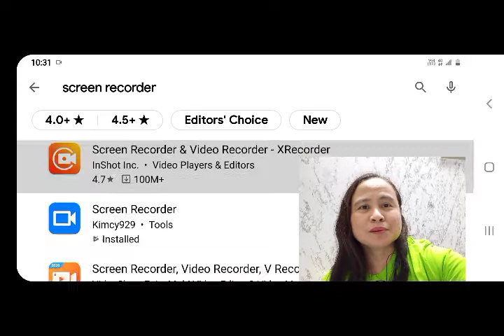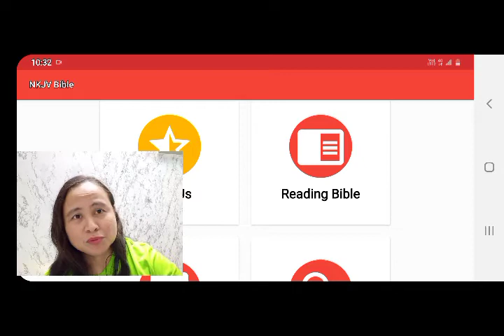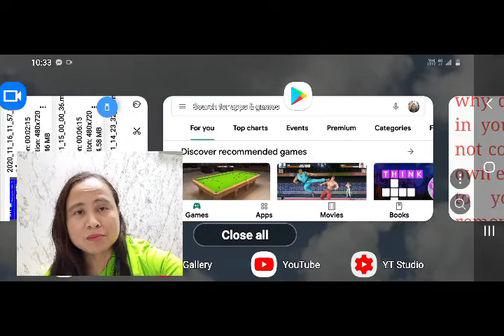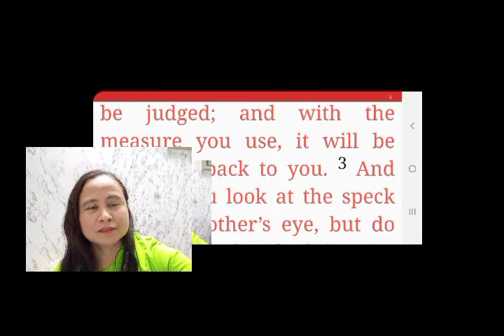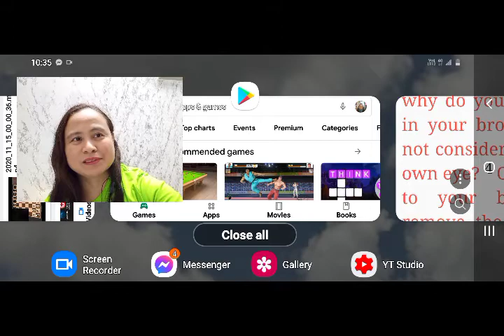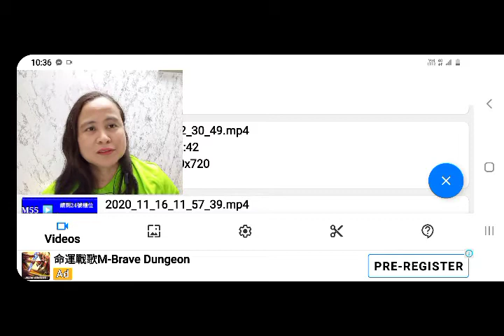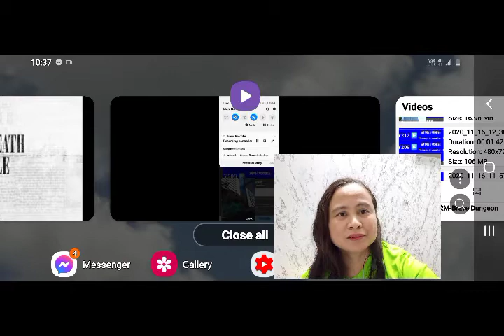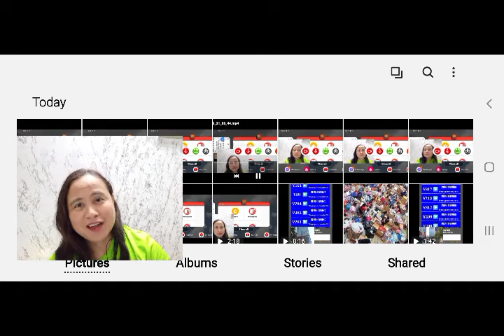Screen recording. Cellphone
How To Use Screen Recorder On Celphone.Screen Recorder is Extremely Valuable in teaching.It serve as visual aid and it's easy to use..Thanks to those I.T . that created it.